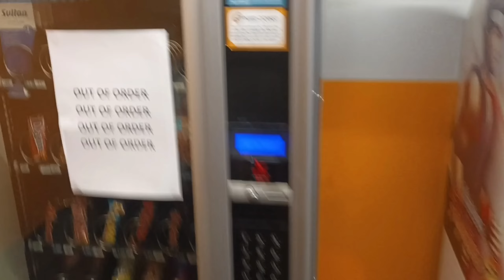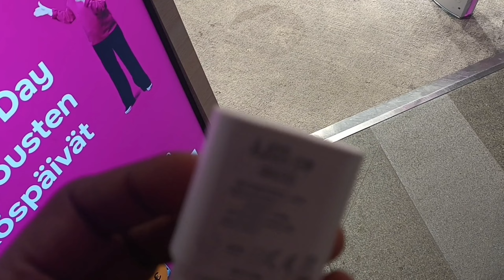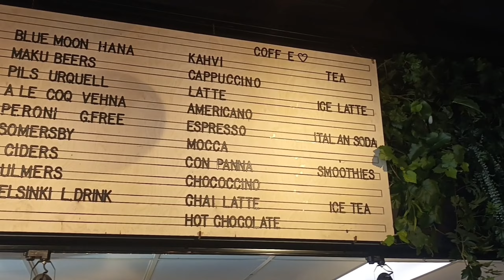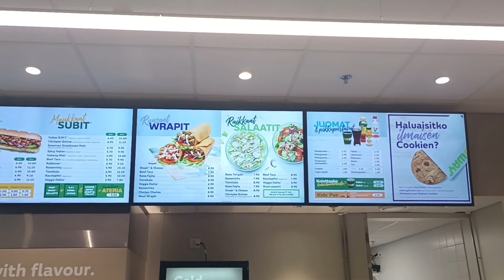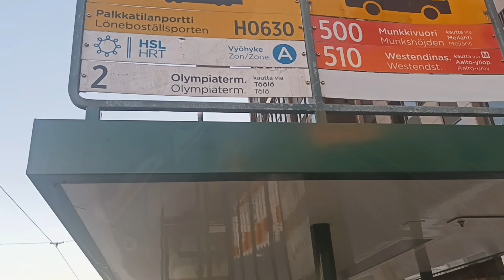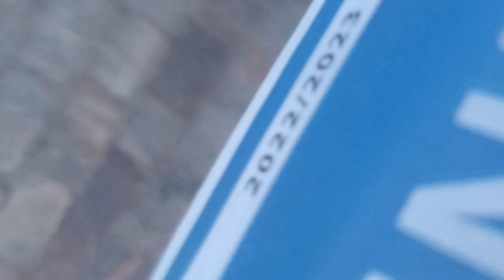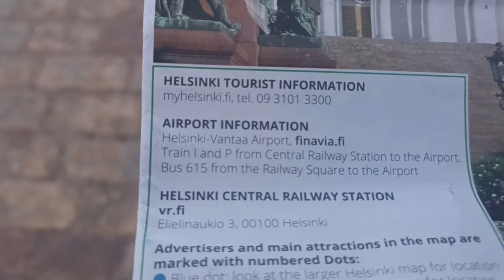HOW DO FINLAND PEOPLE TREAT INDIAN ? FIRST IMPRESSION OF HELSINKI FINLAND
In this video I have explored " SENATE SQUARE " in Helsinki , Finland...
Explained all the historical facrs behind the monuments as well as gave all necessary information which will be helpfull for a traveller.

@Cyan Merc's Travel Life